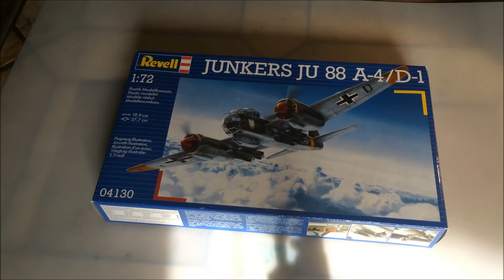Quartalsbericht 03/2014 Ich bin dann mal weg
Der dritte Quatalsbericht 2014, diesmal wurde etwas mehr geschaft

Behind Omaha